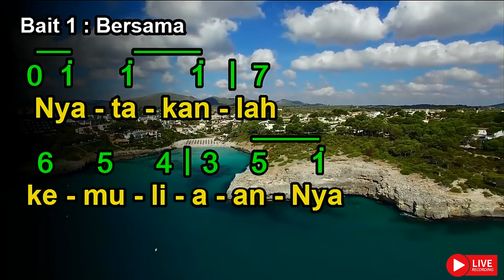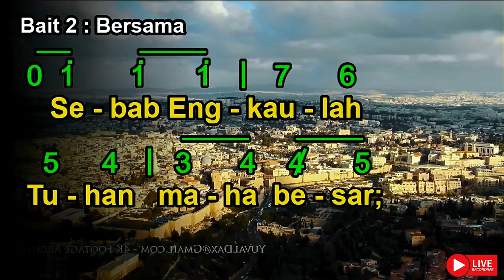MAZMUR 96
Syair : Pdt. Juswantori Ichwan, menurt Mazmur 96